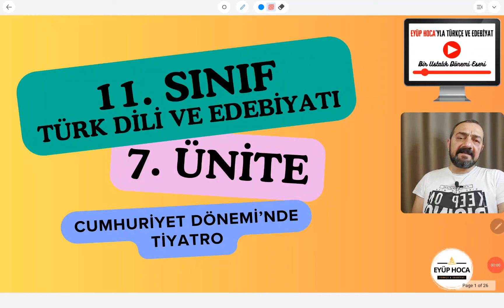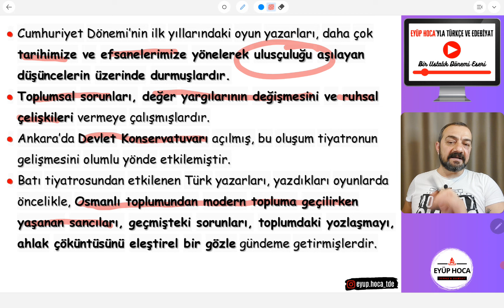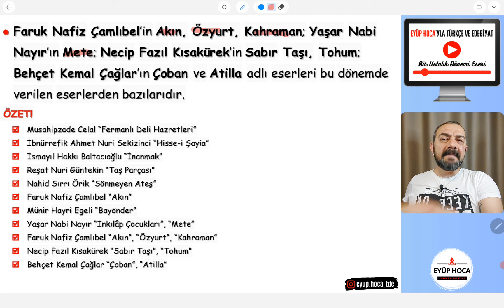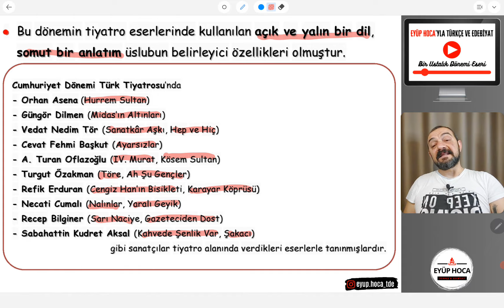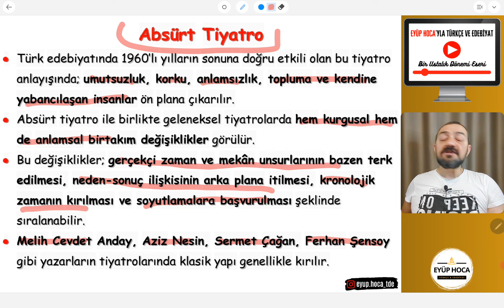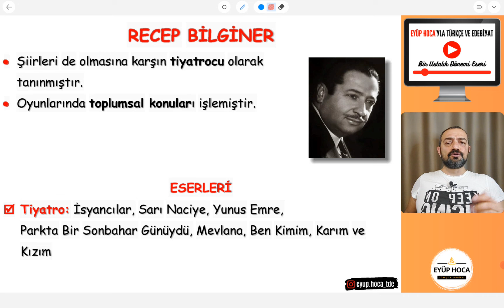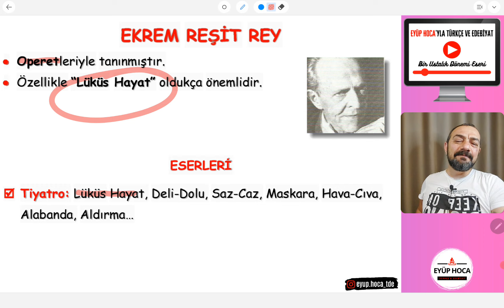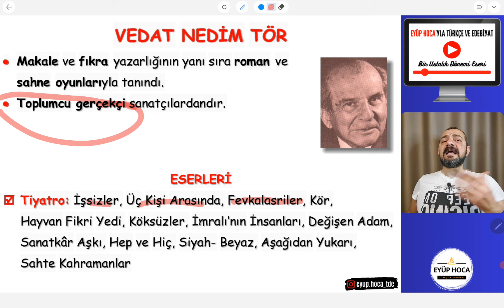11. SINIF TÜRK DİLİ VE EDEBİYATI / 7. ÜNİTE / CUMHURİYET DÖNEMİ'NDE TİYATRO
Dostlar merhaba 11. sınıf Türk dili ve edebiyatı 7. ünite Cumhuriyet Dönemi'nde tiyatro konu anlatımı ile sizlerle birlikte olacağım. Sevgili öğrencilerim 11. sınıf edebiyat 7. ünite tiyatro başlığını taşımaktadır ve oldukça çok alt başlığa sahiptir. Biz bu dersimizde önce 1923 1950 arası Cumhuriyet Dönemi'nde tiyatro konusunu ele aldık. Sonrasında 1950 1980 arası Cumhuriyet Dönemi'nde tiyatro konusuna değinip önemli temsilcileri inceledik. Dersimizin son bölümünde 1980 sonrası tiyatro hakkında bilgiler verdik. Böylece 11. sınıf edebiyat tiyatro konusunu bu dersle birlikte bitirmiş olduk. Herkese iyi dersler dilerim. En güzel üniversiteler sizlerin olsun.